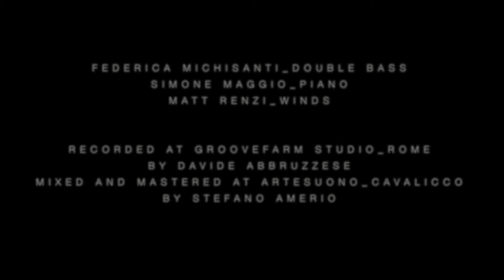Federica Michisanti Trioness "Isk" Album Teaser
Federica Michisanti Trioness

Simone Maggio - piano
Matt Renzi - winds
Federica Michisanti - double bass

"Isk" composition by Federica Michisanti
Video Simone Maggio
Recorded at Groovefarm Studio, Rome

Federica Michisanti Trinoness "ISK" available on January 20th 2017 on Filibusta Records